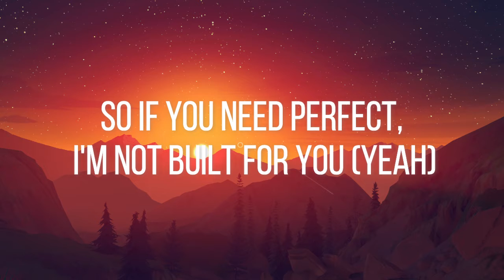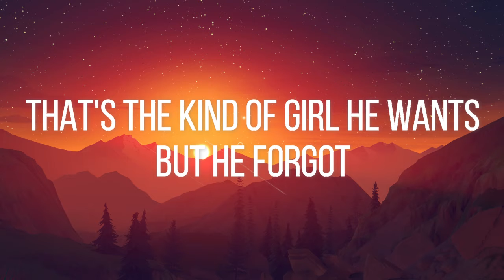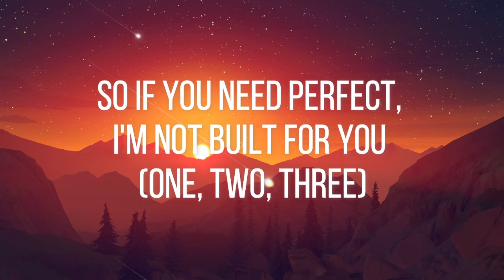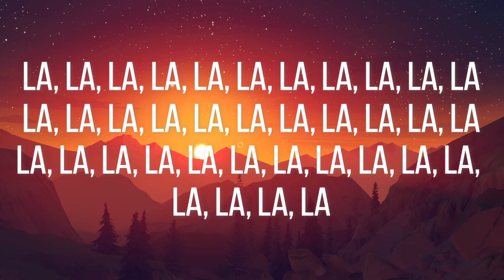Bella Poarch - Build a B*tch ( Lyrics Video ) | Feel The Music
Follow Bella Poarch:
Lyrics :
The boys are always playing dolls
C'ya in the Next Video !!!